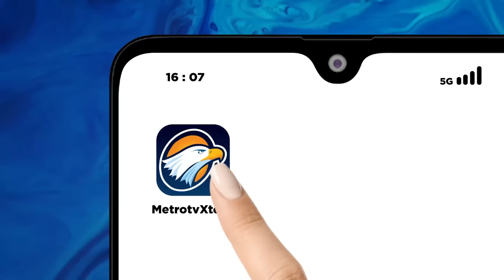Ahmad Sahroni : "PPATK Harus Buka Siapa Nama Penerima Dana"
MetroTV, Bendahara umum partai Nasddem Ahmad Sahroni meminta PPATK  untuk mengungkap secara gamblang siapa saja nama bendahara parpol yang menerima aliran dana.